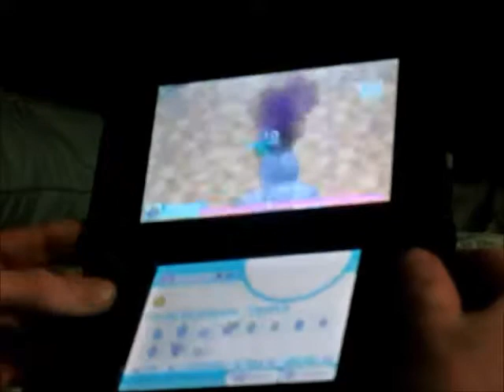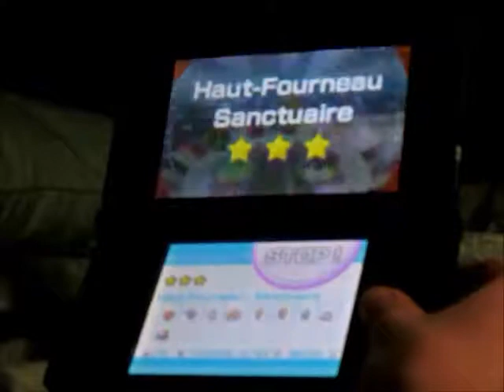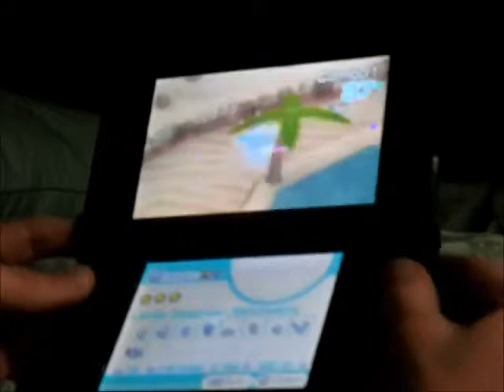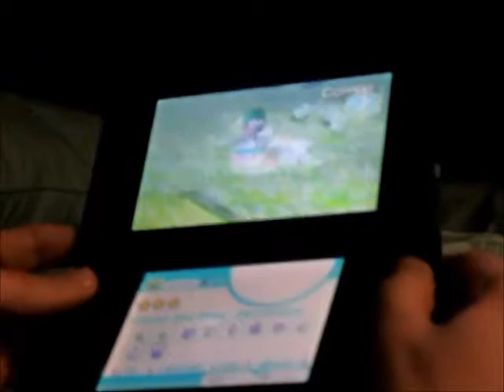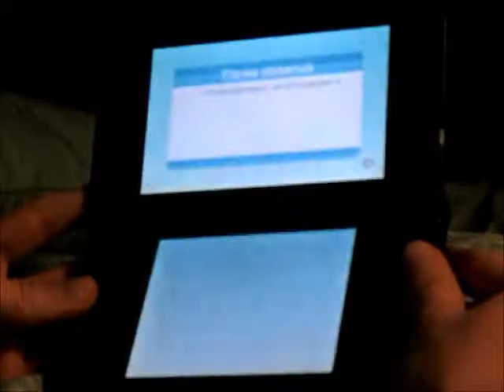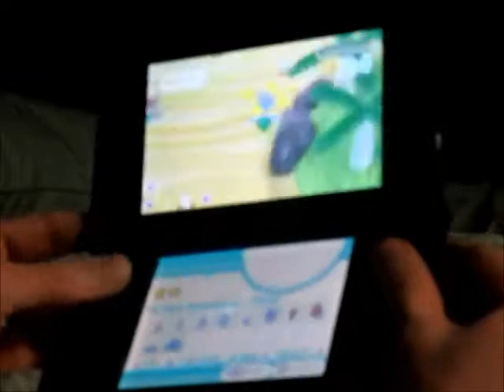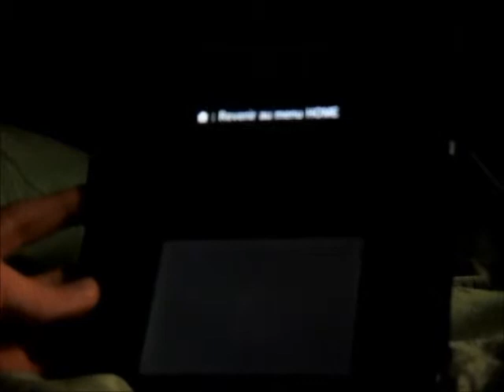Metting StreetPass 2017 (Lasts of year) - Part 95: Pokemon Rumble World (6) + Bonus Game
Malheureusement, il n'y aura pas un troisième ''Super Fever'' d'affilés, mais 7 fois de suite trois Arc-en-ciel. Le dernier jeu est un Bonus pour savoir si je vais obtenir trois Arc-en-Ciel pour une 8e fois de suite.

Pour Déflaisant, nous pouvons obtenir un score supérieur à 1 860 pour sa puissance. Undead a 1 887 sur VGR.